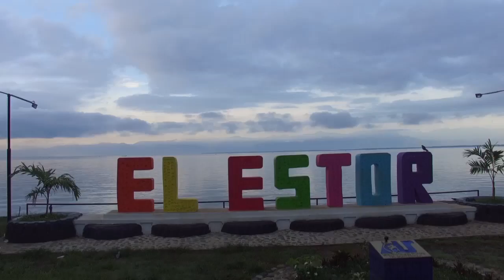Conozca El Estor, Izabal un hermoso lugar para disfrutar la Semana Santa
En Izabal el clima tropical y hermosos paisajes, invitan a quienes tienen planes de disfrutar del descanso y visitar las playas en El Estor.